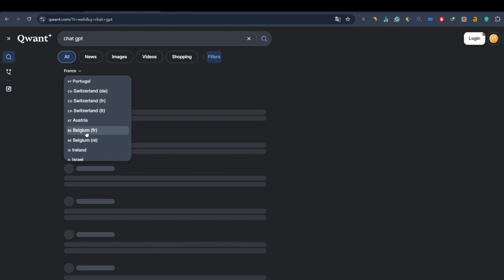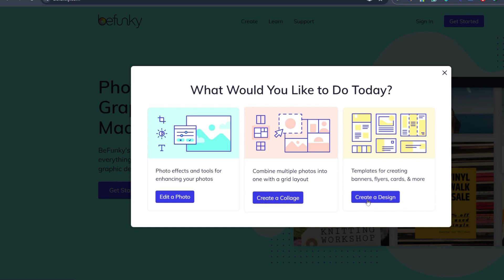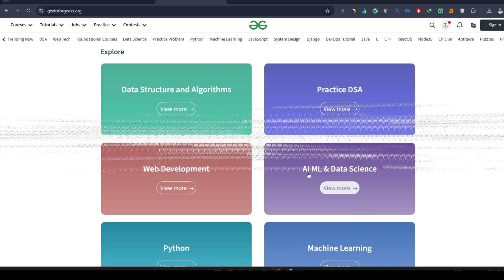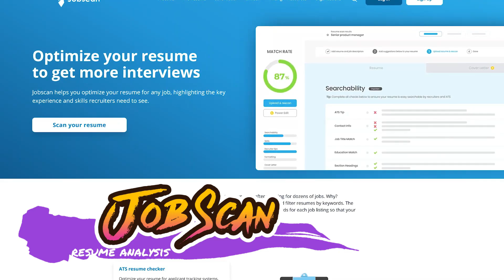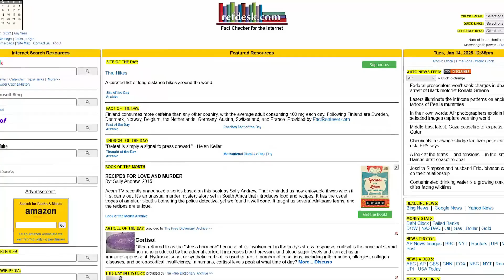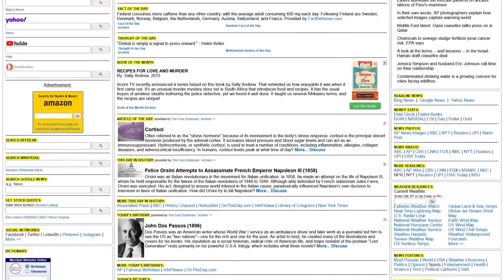8 Hidden Gem Websites You NEED to Know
Discover eight incredible websites that you probably haven't heard of yet! In this video, we explore:

Qwant – The Privacy-Focused Search Engine
If you care about your online privacy, Qwant is an excellent alternative to traditional search engines.

BeFunky – The Easy-to-Use Photo Editor
BeFunky offers a straightforward way to edit your photos, making it perfect for beginners and experienced users alike.

FreeCodeCamp – Learn Coding for Free!
For anyone interested in programming, FreeCodeCamp is a fantastic free resource offering courses in HTML5, JavaScript, Node.js, and more.

GeeksforGeeks – A Powerful Resource for Developers
A treasure trove of programming tutorials and interview insights, GeeksforGeeks is ideal for both beginners and seasoned developers.

PrivNote – Send Self-Destructing Messages
Need to send a private message that disappears after it's read? PrivNote is the perfect solution for secure communication.

JobScan – Optimize Your Resume
JobScan helps ensure your resume gets noticed by analyzing how well it matches a job description.

Highbrow – Quick Learning for Busy People
For those who love to learn but have a busy schedule, Highbrow delivers bite-sized lessons straight to your inbox.

RefDesk – A Hidden Gem for Online Resources
RefDesk has been a reliable resource since 1995 and is packed with useful links, fun facts, and daily features.

Whether you’re into online privacy, creative editing, coding, job hunting, or quick learning, this video has something for everyone!

If you find these websites useful, please give the video a thumbs up, share it with friends, and leave your favorite website in the comments below.